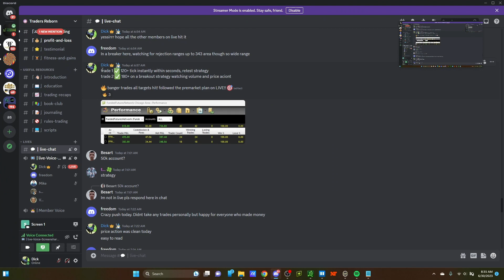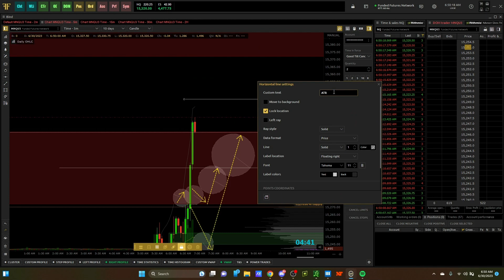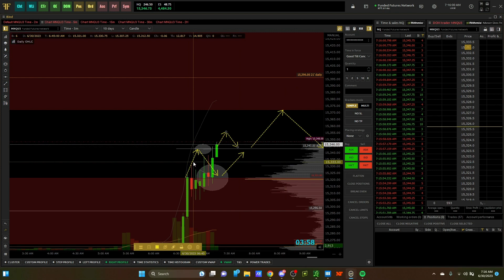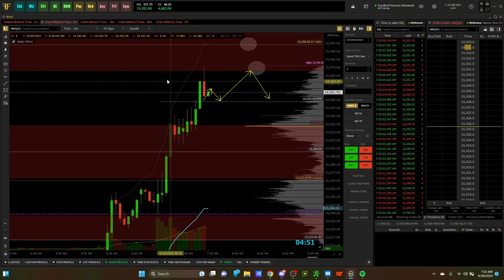15 min friday working, wit the team 100% win rate! 180+ ticks +120 ticks MICRO MNQ Daytrading!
It is friday june 30th, we hit BANGERS right off the opening bell, called it out exactly during premarket and all targets hit! and we enjoyed our friday after, only traded 4 MICROS +180 ticks and +120 ticks

Trade with us on Discord FREE right now for a limited time!  LIVE CALLOUTS every morning + Screenshare, WE teach live everyday with education reflecting the current price action on the market!

Discord currently for FREE, Live callouts + screen share Everyday, we teach live and provide value to all struggling traders.